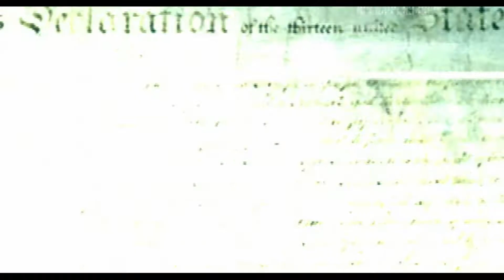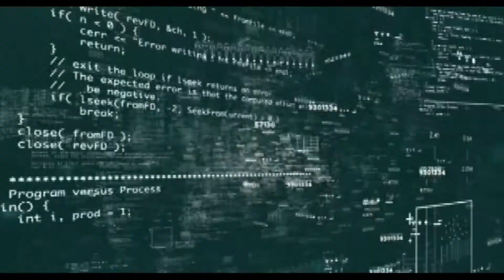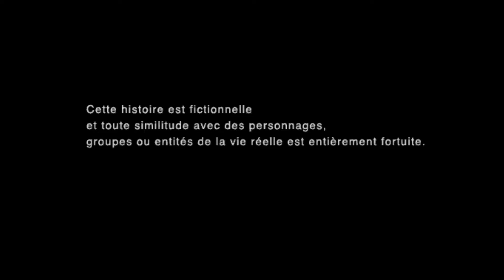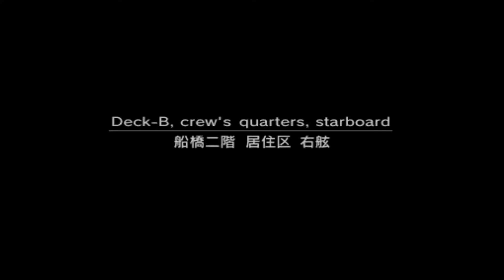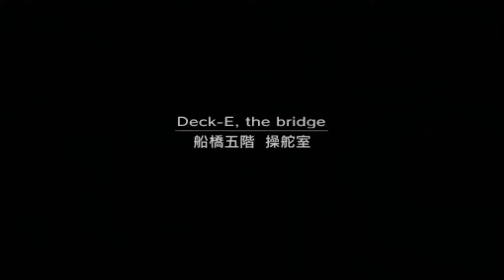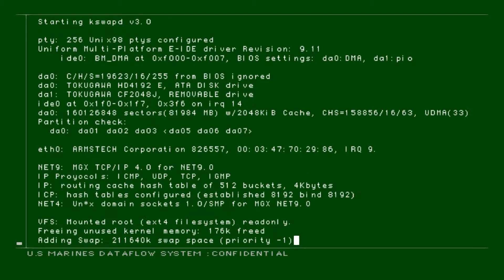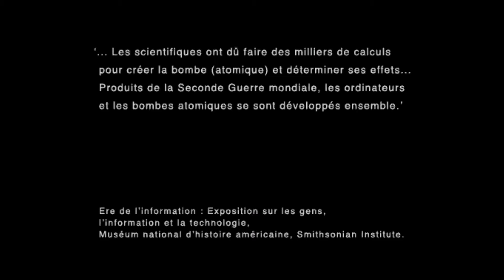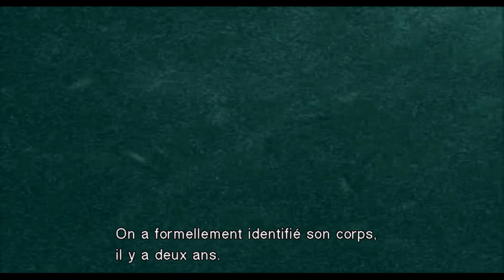Metal Gear Solid 2 - EP 1 : The TANKER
On est reparti pour une vidéo qui me fais extrêmement plaisir puisqu'il s'agit de la suite de la saga METAL GEAR SOLID que j'avais commencé il y a 1an.
Cette fois, pas de voix, je vous laisse le jeu entier au travers de long épisodes ou vous pourrez apprécier un des plus grand chef-d'oeuvre du jeu vidéo sans dérangement.

Likez cette vidéo et aidez moi à grandir en vous abonnant !

- Memoire RAM - Crucial Ballistix - Kit 32Go (2x16Go) DDR4-3600hz Mémoire gamer pour PC de bureau (Rouge)

Montage Vidéo :
- Première pro